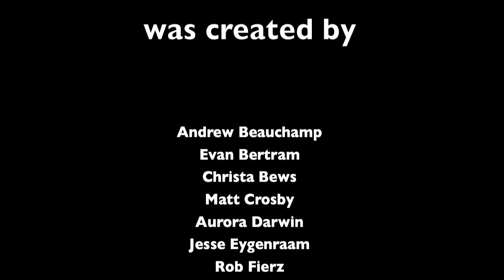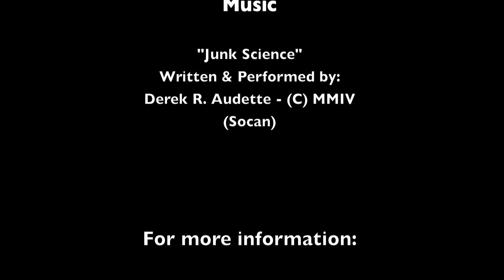Aurora Borealis.mov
'Aurora Borealis' is an interactive glass installation, created by students and staff from the Sheridan glass studio in Oakville, ON, Canada. It comprises over 2200 glass tubes hanging on 1300 aircraft cables. At night, they are lit by 8 projectors which capture people's movement in the space through 3 cameras. 'Aurora Borealis' can be seen on the south side of the new Hazel McCallion Campus in Mississauga.